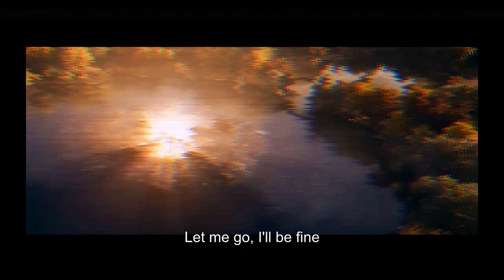Korn - Eaten Up Inside (Fan Made Video) The Matrix Resurrections + Lyrics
Źródła:
Korn - Eaten Up Inside
KoЯn - Monumental
The Matrix Resurrections – Official Trailer 1
MATRIX 4 Teaser Trailer (2021)